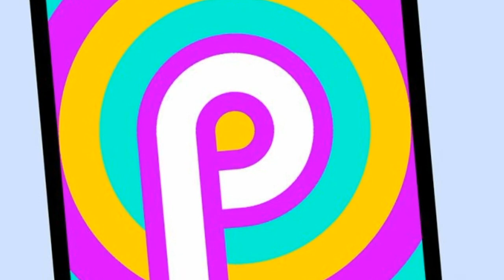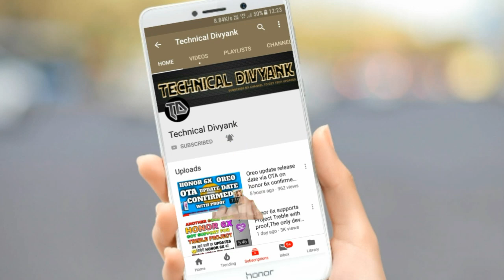Honor 9n and 9 lite stable pie update release,Emui9 Update sabse pahle yaha se milegi...